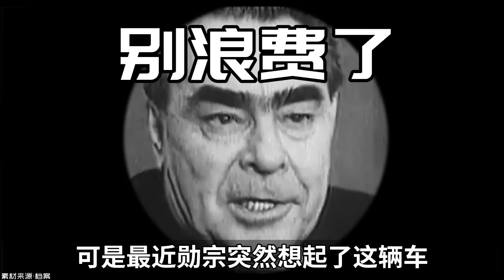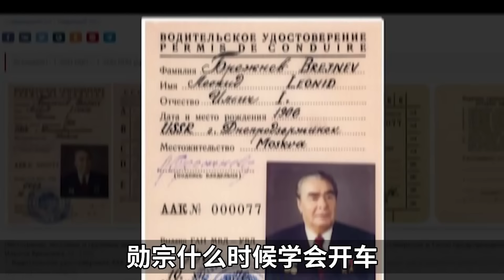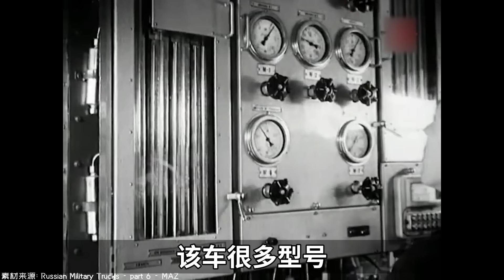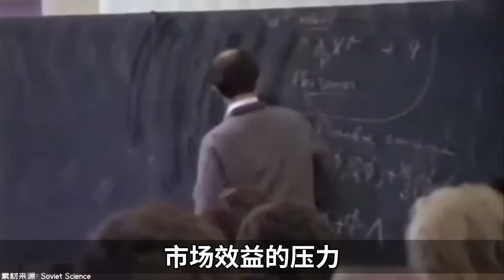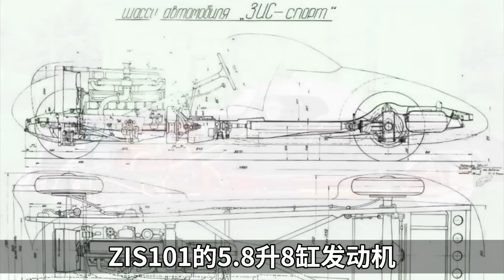勛宗是不是老司機？【小約翰可汗】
本期來聊聊勛宗廣為人知的愛好——“飆車”。
汽車質量好，援助拿到飽！勳章給的多，勛宗笑呵呵。
勛宗為啥愛開車？

蘇聯老大哥究竟生產了多少武器？